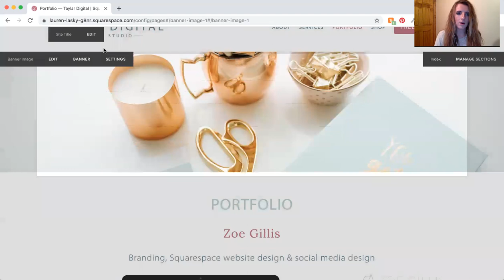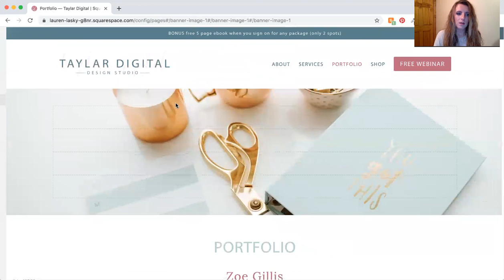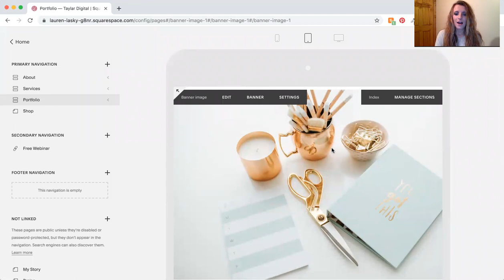How to Change the Height of a Banner Image Inside Squarespace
In this video, I’m showing you how to change the height of a banner image inside Squarespace. This tutorial was filmed inside the Rally template, which is part of the Brine family.

Please note that other templates that don’t have index pages may have different settings for changing the height of a banner image.

**DOWNLOAD THE FREE GUIDE + CHECKLIST**
10 website mistakes that are costing you clients

Ready for a website that represents you authentically, sets you apart as a leader in your industry, and converts visitors into email subscribers and clients?

ABOUT ME: I'm Lauren, a brand designer and Squarespace website designer for coaches and creatives who want to stand out online, feel confident in their online presence and attract more dream clients.